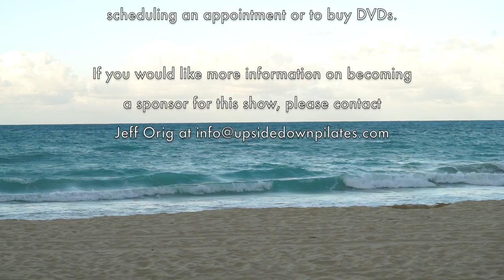Upside-Down Pilates - Level II Reformer Full 1 Hour Workout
Code "Founders5" for discount

Aloha and thanks for stopping by.  In this episode we will apply the Reformer to the level II Upside-Down Pilates curriculum. The Upside-Down Pilates level II curriculum begins adding in strength and endurance to your workout along with new exercises. In this full Pilates workout we will learn exercises such as footwork, short spine legs, baby knee stretches, halos, parallelograms, tree 1, elephant, and hip rolls. Go find a reformer and let's get working!

We'd love to hear from you!  If you enjoyed to episode please click thumbs up!

Upside-Down Pilates is Honolulu's premiere pilates studio since 2003.  This is an episode of our TV show which has been on the air in Hawaii since 2008.

To learn more about Upside-Down Pilates, our studio, neuromuscular reeducation, proprioceptive neuromuscular facilitation (PNF) Pilates, or upcoming teacher training's and workshops

Jeff Orig coproduces, directs, shoots, and edits this show.

1111 Nuuanu Ave. Honolulu Hi 96817